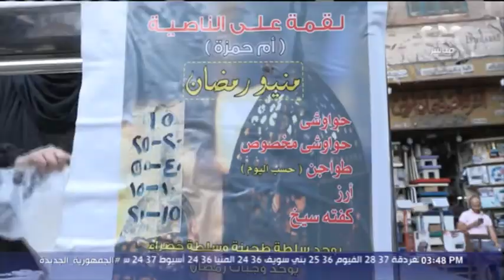الستات مايعرفوش يكدبوا| الشغل مش عيب.. طالبة بكلية الطب تعمل على عربية حواوشي